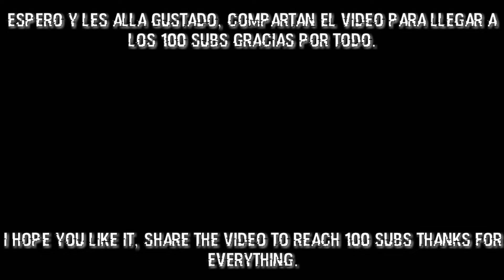Gucx The Scorpion - Dubstep [Trap Lucky]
Hola
Hello
Como están
How are they
Que hacen
What do they do
Bienvenidos
Welcome

Q no tienes amigos
Jajajajajajajajajaja
Ok no alv
:v
Aiudaaaaaaaaaáaaa

What you have no friends
Hahahahahahaha
Ok no alv
:v
Aiudaaaaaaaaaaaaaaaaaa

Si no pones como seguirme en el video que vallas a subir y también como seguir a mi compañero Gucx Music te eliminaremos el video y denunciaremos tu canal gracias por entender ;) 👍

If you do not put how to follow me in the video that you upload, and also how to follow my partner Gucx Music we will delete the video and denounce your channel thanks for understanding;) 👍

🚨📲Si eres el autor de esta música y no te gusta que la ocupe otra persona
Por favor no elimines mi video

🚨📲If you are the author of this music and you do not like to be occupied by another person
Please do not delete my video